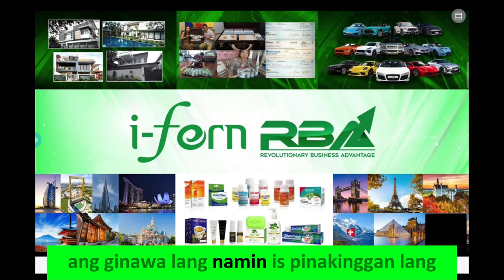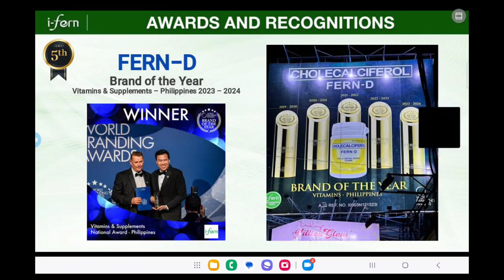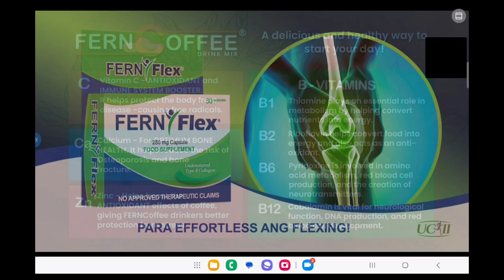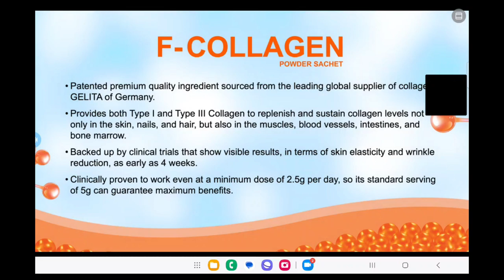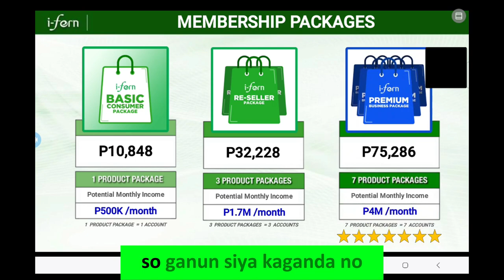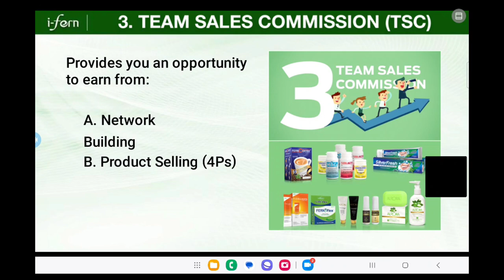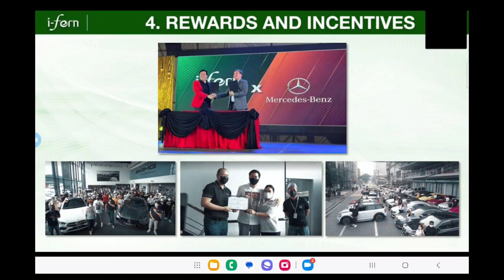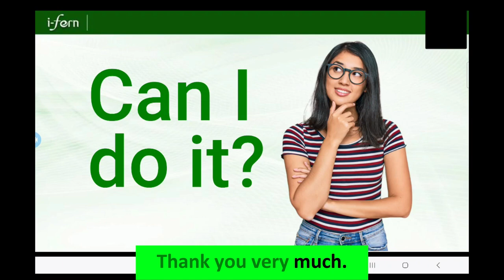How to earn P1000 to P10,000 extra side hustle everyday online?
Health and Wellness Distribution
Presented by: Dennis Neil Ruiz

Corporation Highlights

    2 Billion-Peso company
    17+ years in the Multi-Level-Marketing (MLM) industry
    700+ self-made millionaires
    Led by Tommanny Tan, an award-winning businessman

Headquarters and Certifications

    Warehouse: Mandaluyong City
    Corporate Center: Ortigas Center, Pasig City
    Certifications: Department of Health, Food & Drug Administration, Securities and Exchange Commission, Bureau of Internal Revenue

"Sharing Prosperity Globally Through Entrepreneurship"
Leadership

Meet the President and CEO :     Tommanny Tan
        PLDT MVP Bossing Awardee (2012)
        Ernst & Young Emerging Entrepreneur of the Year (2012)
        Mentor at GoNegosyo Kapatid Mentor Me Program
        PeopleAsia Magazine – People of the Year 2021 Awardee

Achievements and Awards

    ASEAN Business Awards 2019: Sustainable Social Enterprise
    Brand of the Year: FERN-D (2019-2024)

Core Products

    FERN-C and FERN-D: Leading Vitamin and Supplement Brands
    FERN-E: Premium Vitamin E sourced from Sunflower Oil

Health Benefits of FERN-E

FERN-E Health Benefits

    Antioxidant Levels: Reduces free radicals
    Skin Health: Nourishes for a youthful appearance
    Reproductive Health: Essential for both men and women
    Inflammation and Immunity: Reduces inflammation, improves immune function

Nature's Aid Supplements

    Valerian Root Extract: Sleep aid
    Agnus Castus Fruit: PMS relief
    Feverfew Herb: Migraine relief
    Milk Thistle: Liver protection and digestion aid

Membership Packages

    P75,286: 7 product packages, up to P4M/month income
    P32,228: 3 product packages, up to P1.7M/month income
    P10,848: 1 product package, up to P500K/month income

6 Ways to Earn
    Product Selling: 21%-50% profit margin
    Network Building: Earn from team cycles
    Rank Advancement: Additional income based on rank

Reward Points and Benefits
    Earn points from sales and cycles
    Redeem for gift certificates, luxury items, travel, and more

World Class Training System
        Leadership Training
        Face-to-face and Online Trainings
        Diamond Tour: Meet & Greet with the President

Join I-FERN Today!
Embrace the opportunity to achieve financial freedom and improve health through I-FERN's products and business model.